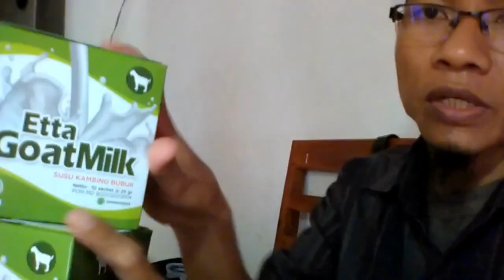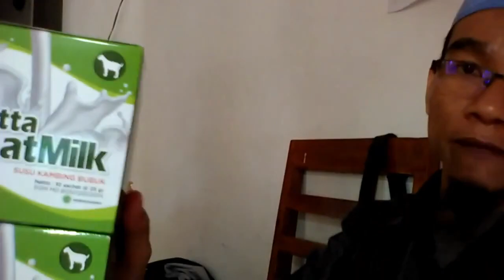Info susu kambing cair terdekat WA 081282707458